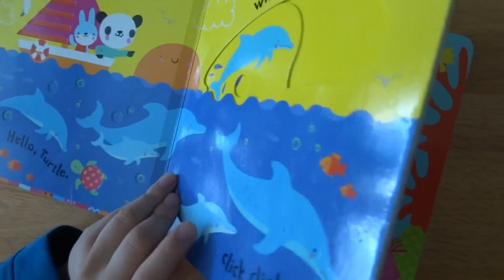Slide and See Under the Sea | READ ALOUD Babies & Kids Books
Our young reader's favorite part of this book: "The last page where the fish flip around!"